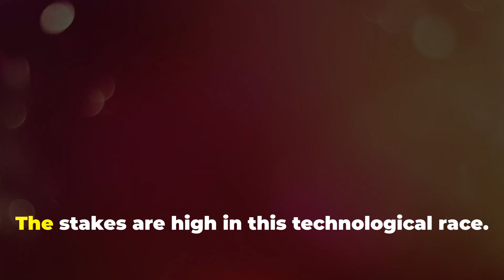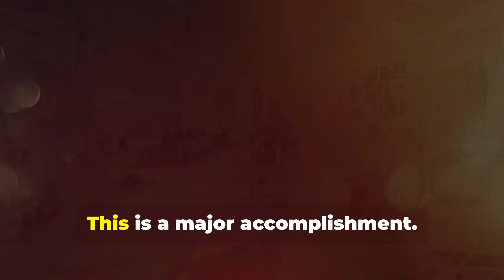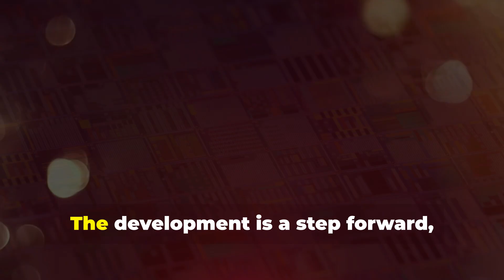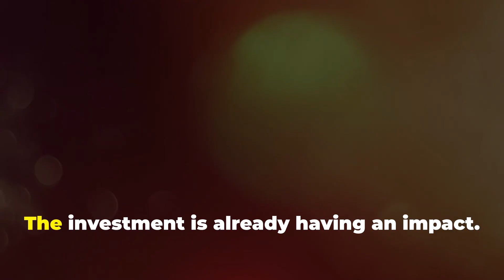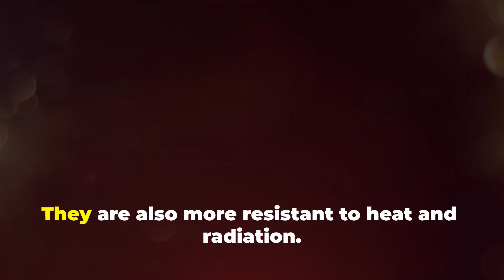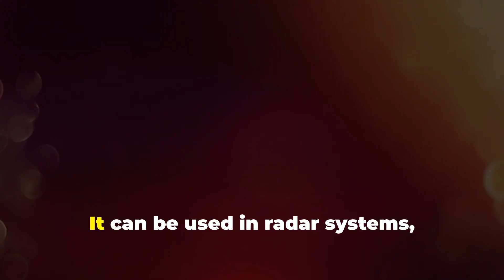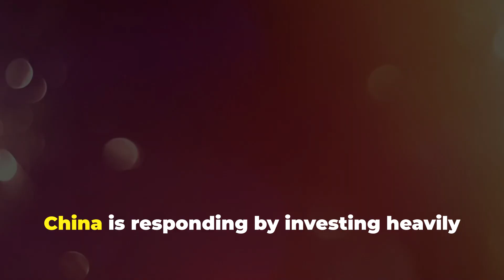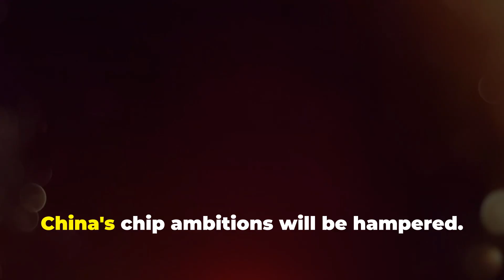SMIC vs TSMC: China's SECRET Chip Strategy EXPOSED | GaN, Quantum & the Silicon Endgame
China’s SMIC just pulled off a 5nm breakthrough—under U.S. sanctions. But here’s the twist: 5nm is just a distraction.

In this explosive 8-minute documentary, we dive into SMIC's silent war with TSMC, the $600B semiconductor giant powering Apple, NVIDIA, and AMD.
China is pouring $50 billion into its chip race—not to catch up, but to leap ahead using gallium nitride, quantum computing, and domestic EUV machines.

You’ll discover:
✅ How SMIC made 5nm chips without EUV
✅ The secret weapon behind Huawei’s AI survival
✅ GaN chips for 6G and hypersonic warfare
✅ China’s plan to KILL silicon itself
✅ Jiuzhang quantum computer vs TSMC's supercomputers
✅ Why the U.S. is panicking

This is not just about chips—it’s about power, dominance, and rewriting the rules of global tech.

🔥 Timestamps:
0:00 – SMIC’s 5nm Bombshell
1:00 – TSMC vs SMIC: The Real Gap
2:30 – China’s $50B Bet & Secret Plan
4:10 – GaN, Quantum, and the End of Silicon
6:50 – Can SMIC Actually Win?
8:00 – Final Verdict & What’s Next
💬 Comment ‘QUANTUM’ if you want a deep dive on China’s 6G quantum chips next
📌 Follow for updates on China's EUV breakthrough